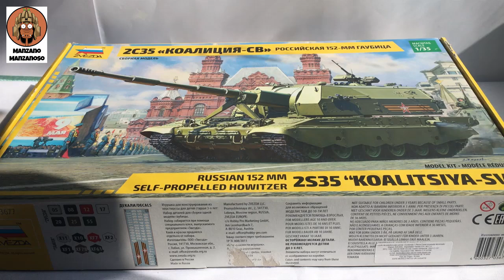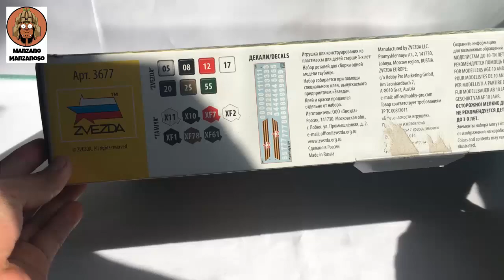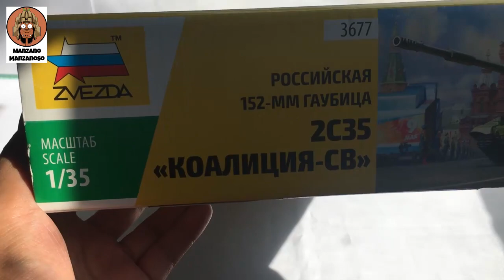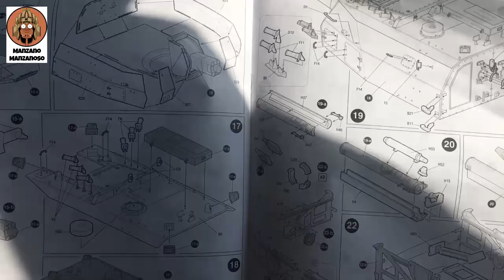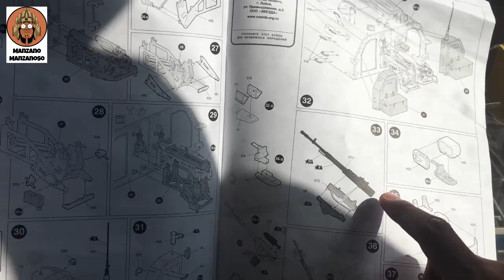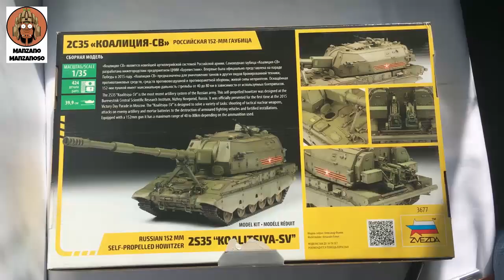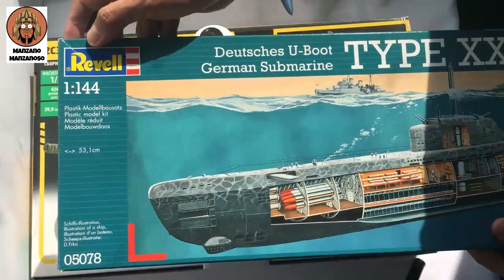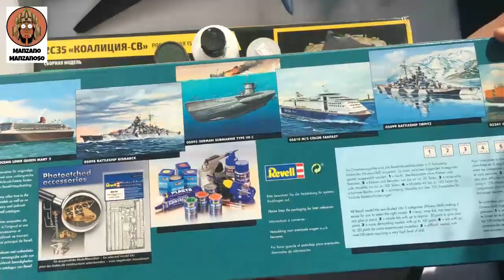2S35 Koalitsiya: Artillería autopropulsada 1/35 (ZVEZDA) (1)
Modelismo estático, artillería autopropulsada marca ZVEZDA escala 1/35.